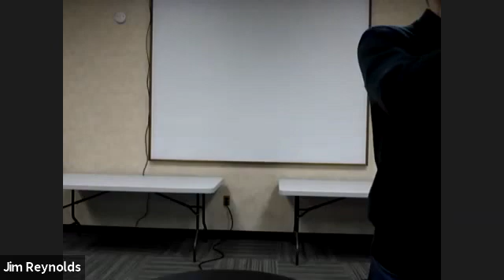Titus part 2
Part 2 of the Titus series, lead by Pastor Jim at the Fields Church of Galesburg.